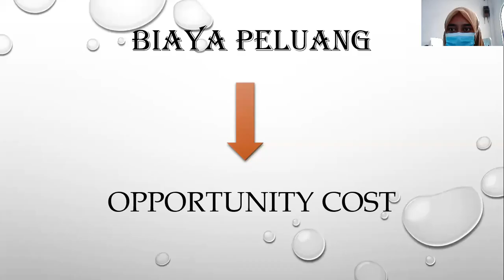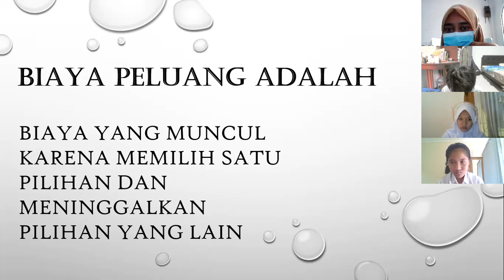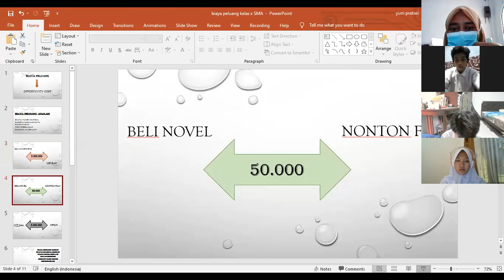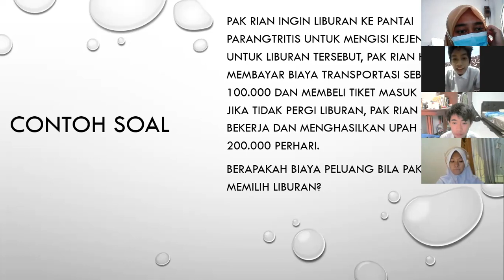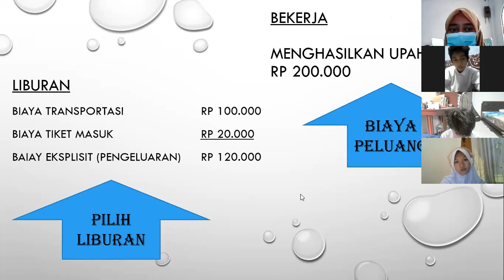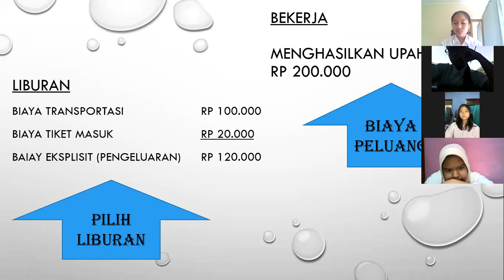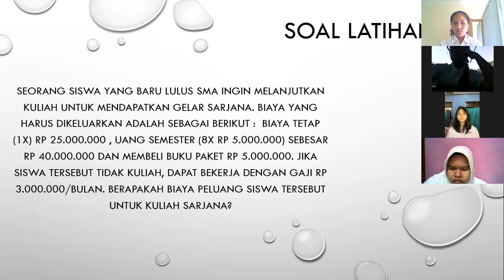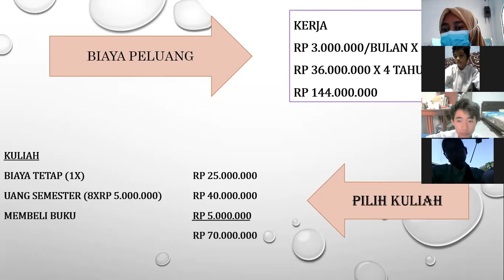BIAYA PELUANG (EKONOMI) KELAS X SMA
Pengajar  : Ibu Yuni
Pelajaran : Ekonomi
Kelas        : X SMA
Materi      : Biaya Peluang